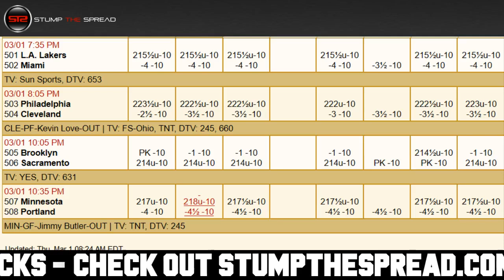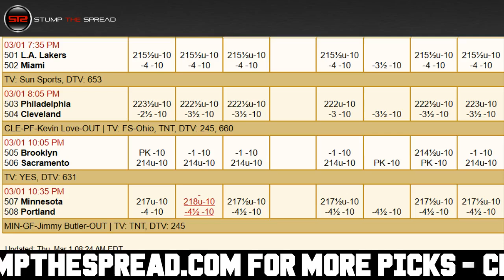March 1, 2018 - NBA Pick of The Day - Today NBA Picks Against The Spread ATS Tonight - 3/1/18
StumpTheSpread - March 1st 2018 (3/1/18) Thursday - NBA Picks Today for Tonight - For free and premium picks, parlays, predictions, ats today tonight in the NBA, NCAAB, NCAAF, NFL, NHL, and MLB please check out

NBA Picks of the day - We're covering Thursday March 1, 2018 - 3/1/2018 ats - against the spread predictions.

In this video I talk about what I feel might be one of the better NBA value picks straight up moneyline for the day, or against the spread ats or total over/under. In these videos I discuss some of the better value plays right after I finish writing my 5-15 daily matchup articles for the day.